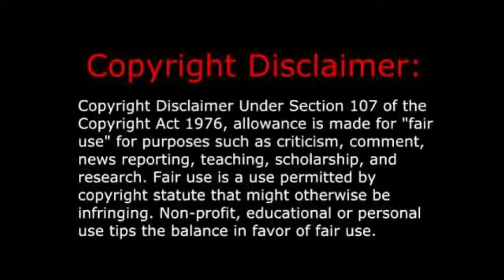Alice In Chains - Rainier Fog (Music Video) REACTION